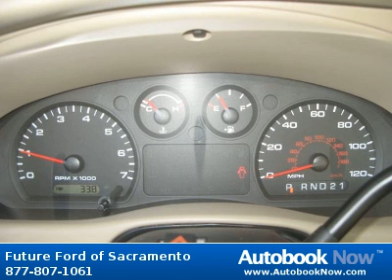2007 Ford Ranger in Sacramento CA for Sale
2007 Ford Ranger
Stock #: 21164A
Price: $12,988
Miles: 40,589
Color: Dark Shadow Grey Metallic
Transmission: Automatic